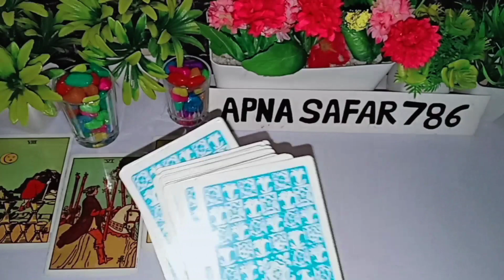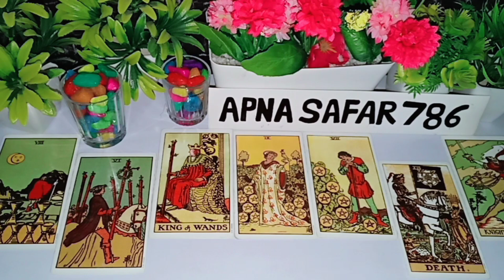🌻💯AAJ SHAAM WO KIS SE AUR KYA BAATEIN KAR RAHE THE AAPKE BARE MEIN?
AAJ SHAAM WO KIS SE AUR KYA BAATEIN KAR RAHE THE AAPKE BARE MEIN? CURRENT FEELINGS HINDI TAROT CARD READING NEW LATEST VIDEO TODAY

1:- it's a general and collective reading and also it's not gender specific.this is timeless/for all zodiac signs reading.
2:- this reading describe what you are manifesting in your life by your current energy and thoughts.
3:- watch these videos for entertainment and guidance purpose and don't take any major decisions of your life based on tatot reading.
4:- this channel and videos are not responsible for what you do in your life.
5:- I don't do personal reading so be aware of froud people.
6:- I never provide my number in comment & description section please be aware of scammers & frouds.